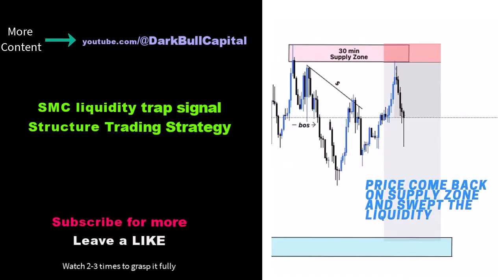SMC liquidity trap entry signal Price Action Structure Trading Strategy